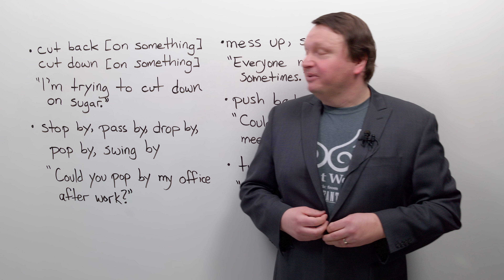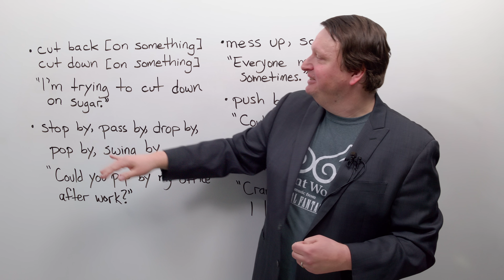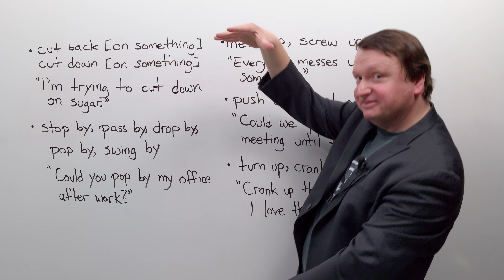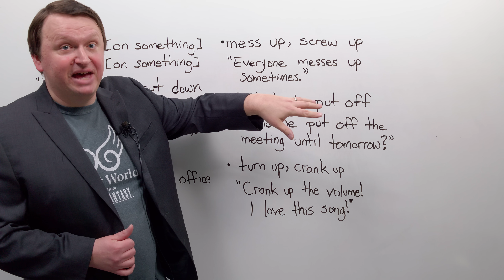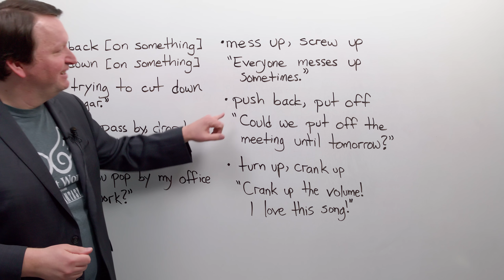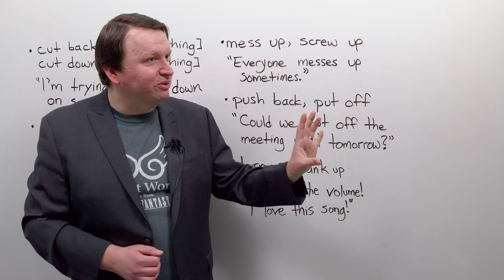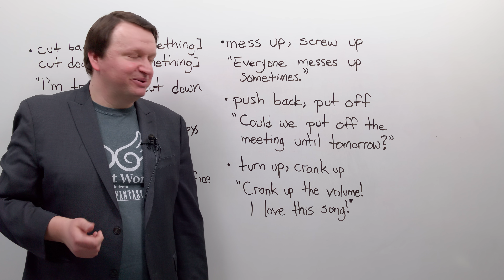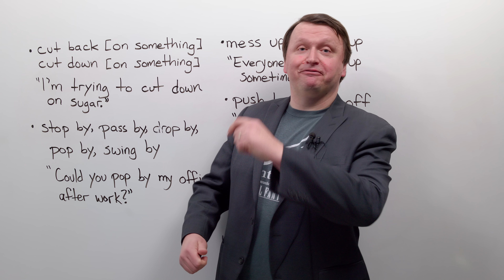PHRASAL VERBS that mean the same thing!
Can you use more than one phrasal verb to say the same thing? Absolutely! In this important advanced vocabulary lesson, we’ll look at 5 phrasal verbs and their synonyms. For instance, did you know that you can “put off” OR “push back” a meeting? You can also “cut down” or “cut back” on something – they mean the same thing. This lesson also includes synonyms for “stop by,” “mess up,” and a slang equivalent for “turn up,” as in “turn up the volume.”

If you love learning phrasal verbs like these, make sure you get a PDF or physical copy of my book, 100 Practical English Phrasal Verbs

In this lesson:
0:00 Phrasal verbs that mean the same thing
0:58 cut back on _______, cut down on ________
2:40 stop by, pass by, drop by, pop by, swing by
5:02 mess up, screw up
7:36 push back, put off
9:08 turn up, crank up